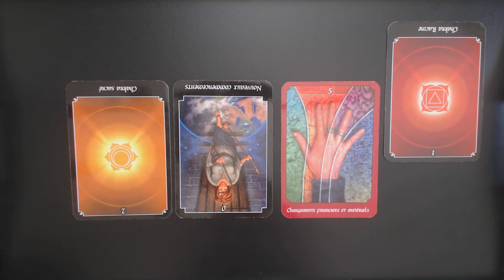POISSON HOMME MARS 2019